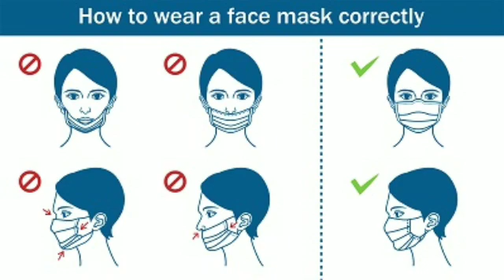வவுனியாவில் எரித்து அழிக்கப்பட்ட 2000 கிலோ கோழி இறைச்சி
பாவனைக்குதவாத 2000 கிலோகிராம் கோழிஇறைச்சி எரித்தழிக்கப்பட்டதாக வவுனியா தெற்கு பொது சுகாதார பரிசோதகர்கள் தெரிவித்தனர்.

குளிர்பதன் வெப்பநிலை, போதுமானளவு இல்லாமல் கொண்டுசெல்லப்பட்ட கோழி இறைச்சியே இவ்வாறு நேற்றையதினம் அழிக்கப்பட்டுள்ளது.

வடபகுதியில் விற்பனைக்காக கொண்டுவரப்பட்ட குறித்த இறைச்சி ஏற்றிய வாகனத்தினை வவுனியா ஈரற்பெரியகுளம் பகுதியில் வவுனியா பொது சுகாதார பரிசோதகர்கள் நேற்று சோதனைக்குட்படுத்தினர்.

இதன்போது , குறித்த வாகனத்தில் போதியளவு குளிரூட்டி இன்மையால் இறைச்சி பழுதடைந்த நிலையில் காணப்பட்டதையடுத்து, அவற்றை கைப்பற்றி நீதிமன்றத்தில் குறித்த பொருட்களை ஒப்படைத்துள்ளனர்.

கைப்பற்றப்பட்ட சுமார் 2,000 கிலோகிராம் கோழி இறைச்சியை வவுனியா நீதவான் நீதிமன்றத்தில் சமர்ப்பித்த பின்னர், அந்த இறைச்சி பாவனைக்கு உதவாது என நீதிமன்றத்தினால் உறுதிபடுத்தப்பட்டது.

இதையடுத்து, சுகாதார பரிசோதகர்களால் நேற்றையதினம் மாலை வவுனியா பாவற்குளம் மக்கள் குடிமனைகள் இல்லாத பகுதியில் உள்ள பொது இடத்தில் கோழி இறைச்சி தீ வைத்து எரித்தழிக்கப்பட்டது.

மேலும் இந்த சம்பவம் தொடர்பில் வவுனியா தெற்கு பொது சுகாதார பரிசோதகர்கள் மேலதிக விசாரணைகளை மேற்கொண்டு வருகின்றனர்.

Vavuniya South Public Health Inspectors said that 2000 kilograms of unusable chicken was burnt.

The only thing that was destroyed yesterday was the chicken meat that was taken away without the freezing temperature.

Vavuniya Public Health Inspectors yesterday inspected a vehicle loaded with meat brought for sale in the North at Vavuniya Irarperiyakulam.

In this case, the meat was found in a defective condition due to lack of adequate refrigeration in the vehicle and they seized it and handed over the goods to the court.

After submitting about 2,000 kilograms of seized chicken meat to the Vavuniya Magistrate's Court, the court confirmed that the meat would not be used.

Following this, the chicken meat was set on fire by the health inspectors in a public place in the uninhabited area of ​​Pawarkulam, Vavuniya yesterday evening.

Vavuniya South Public Health Inspectors are conducting further investigations into the incident.

භාවිතා කළ නොහැකි කුකුළු මස් කිලෝග්‍රෑම් 2000 ක් පුළුස්සා දැමූ බව වව්නියාව දකුණ මහජන සෞඛ්‍ය පරීක්ෂකවරුන් පැවසීය.

ඊයේ විනාශ වූ එකම දෙය ශීත කළ උෂ්ණත්වයකින් තොරව රැගෙන ගිය කුකුළු මස් ය.

උතුරේ විකිණීම සඳහා රැගෙන ආ මස් පටවා තිබූ වාහනයක් වවුනියාව ඉරර්පෙරියකුලමයේදී වව්නියාව මහජන සෞඛ්‍ය පරීක්ෂකවරුන් ඊයේ පරීක්‍ෂා කළා.

මෙම නඩුවේදී වාහනයේ ප්‍රමාණවත් ශීතකරණයක් නොතිබීම හේතුවෙන් මස් දෝෂ සහිත තත්ත්වයක පවතින බව සොයා ගත් අතර ඔවුන් එය අල්ලා අධිකරණයට භාණ්ඩ භාර දී ඇත.

අත්අඩංගුවට ගත් කුකුළු මස් කිලෝග්‍රෑම් 2000 ක් පමණ වව්නියාව මහේස්ත්‍රාත් අධිකරණයට ඉදිරිපත් කිරීමෙන් පසු එම මස් භාවිතා නොකරන බව අධිකරණය තහවුරු කළේය.

මෙයින් පසු ඊයේ සවස වව්නියාව පවර්කුලම් හි ජනාවාස ප්‍රදේශයේ පොදු ස්ථානයක සෞඛ්‍ය පරීක්ෂකවරුන් විසින් කුකුළු මස් පුළුස්සා දමා ඇත.

වවුනියාව දකුණ මහජන සෞඛ් ය පරීක්ෂකවරුන් සිද්ධිය සම්බන්ධයෙන් වැඩිදුර පරීක්ෂණ පවත්වයි.